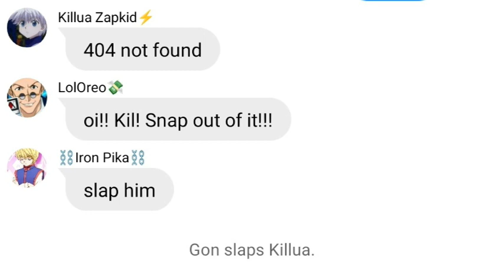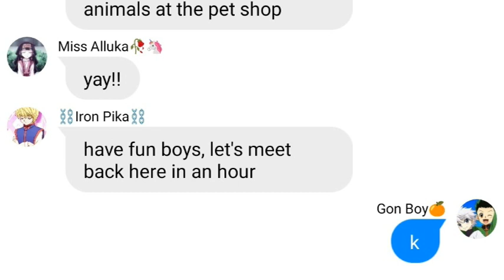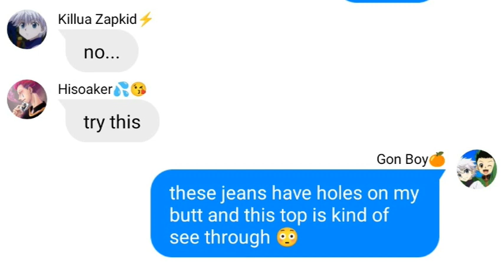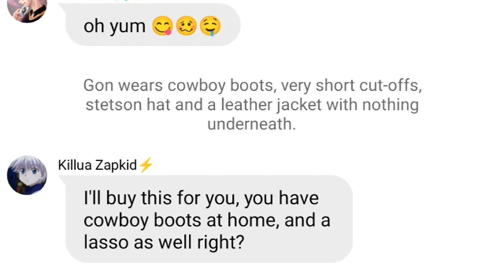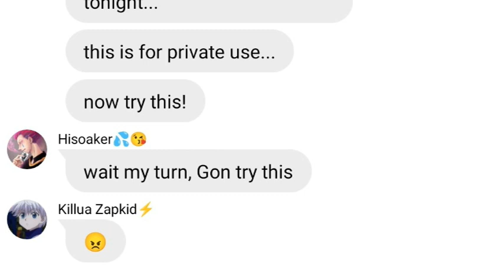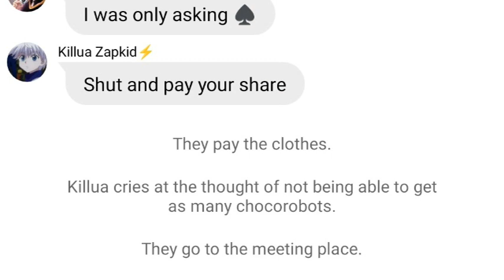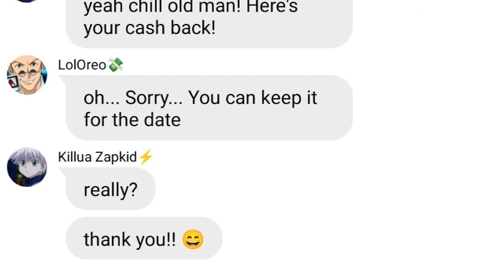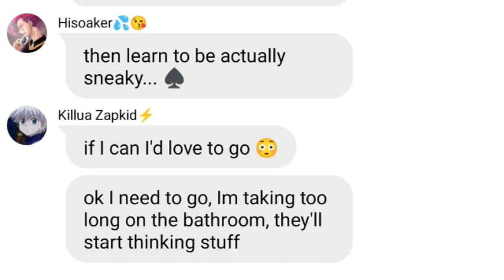HxH Texts - Part 3: Shopping for Gon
sowwy I'm so slow 😭 last months are just crazy, all my free time just gets eaten away by a monster of work, study and social responsibilities.
and May looks even worse 🙁
Thanks for sticking with me!!